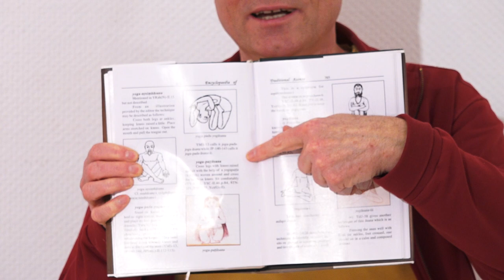2214 Joga Pada Joga Asana 1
Dieses Video ist Teil des Yoga Vidya Sanskrit Asana Lexikons.

Wissenschaftliche Umschrift (IAST): joga pada joga āsana

Wenn du Yoga Vidya in dieser schwierigen Zeit unterstützen möchtest, dann spende bitte: